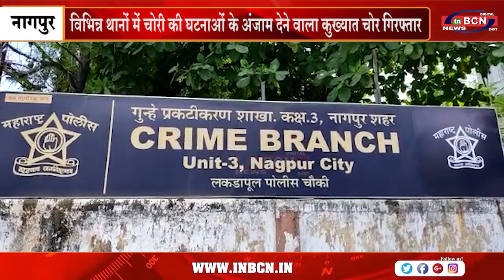विभिन्न थानों में चोरी की घटनाओं के अंजाम देने वाला कुख्यात चोर गिरफ्तार...INBCN NEWS